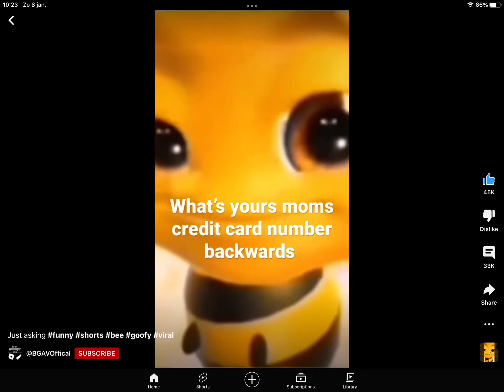Just funny what is it?